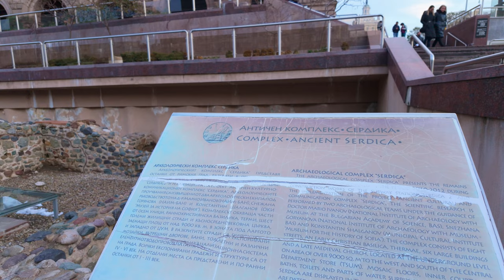Afternoon walk in Sofia, Bulgaria - Vitosha boulevard | Filmed in UHD with the Osmo Pocket 3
Filmed in UHD using the DJI Osmo Pocket 3 camera.

I took one of the last days of autumn to film my walk from The Lover's Bridge near the National Palace of Culture, through Vitosha Boulevard, and ending at the tram station after the Banya Bashi Mosque.

Следобедна разходка в София, България - булевард Витоша | Заснета в UHD с Osmo Pocket 3

Отделих един от последните дни на есента, за да снимам разходката си от Моста на влюбените до НДК, през булевард Витоша и завършвайки на трамвайната спирка следБаня Баши джамия.

ブルガリア、ソフィアの午後の散歩 - ヴィトシャ大通り